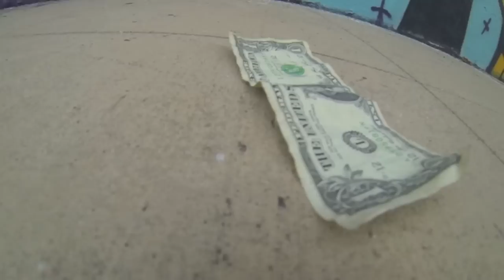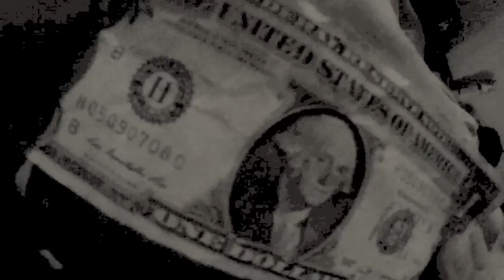DAICHI / SOLO DANCE MOVIE「Pipe Dream」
DA PUMP DAICHIによるソロダンスムービー作品!!
今後、各パフォーマーの作品も随時配信予定!!
乞うご期待!!